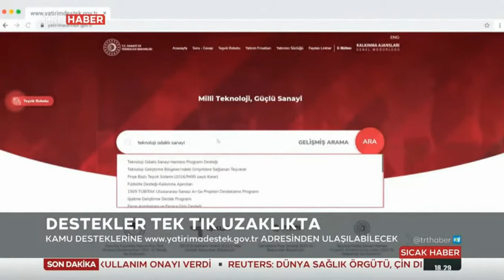Kamu Destekleri Tek Platformda 7.05.2021 TURKEY